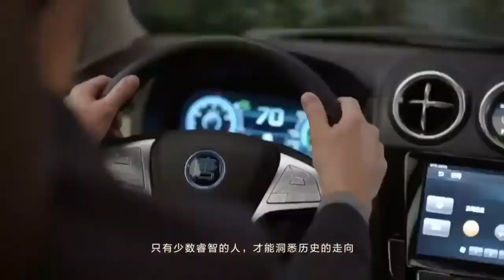Why is China throwing away EV cars?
China is throwing away fields of electric cars and EV bicycles due to an absence of viable recycling methods:

Why are the cars rotting away? Explanation in the video.

Protect yourself from 5G and Wifi radiations with a tested and proven product the best in the market